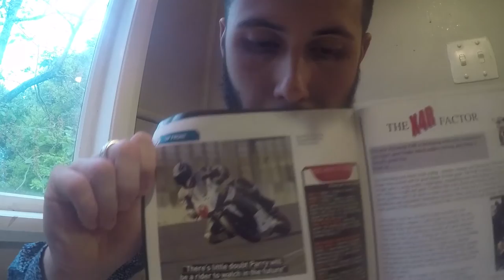Daniel Parry - How was your Weekend? - AMCC Rd 1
My race Vlog for the Auckland Series Round 1.

Great weekend, riding Graham Jenkins' Suzuki GSXR600 and my Hyosung GT250R.